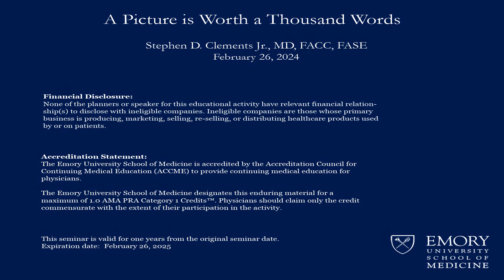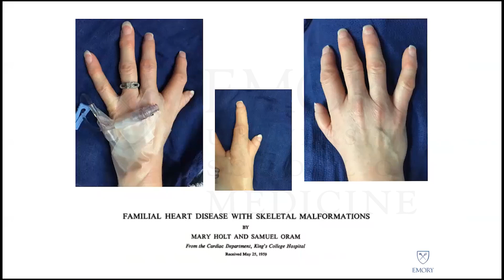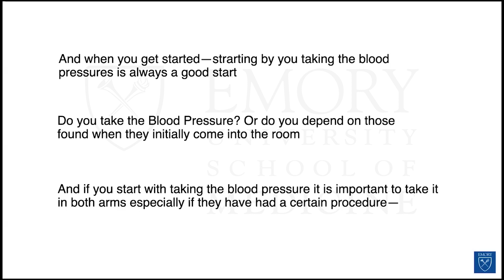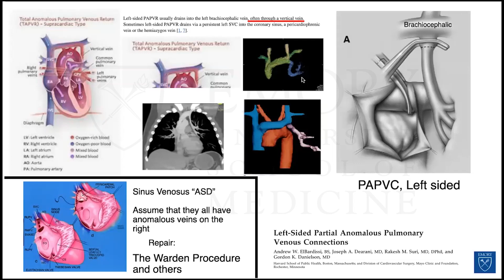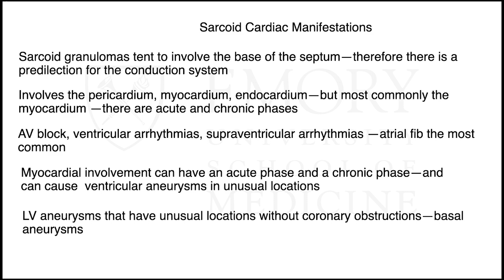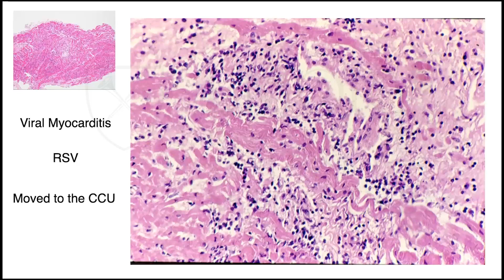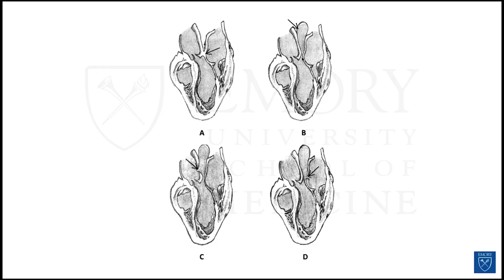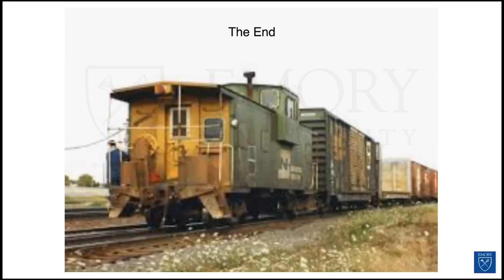A Picture is Worth a Thousand Words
Speaker: Stephen D. Clements Jr., MD, FACC, FASE